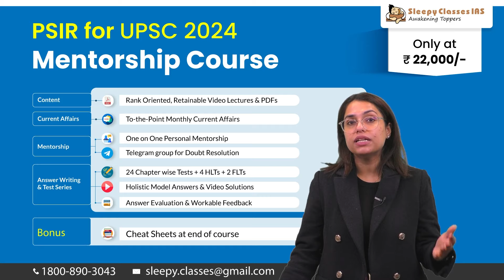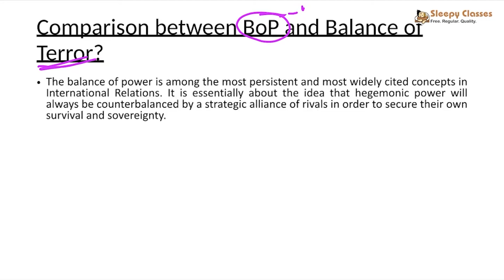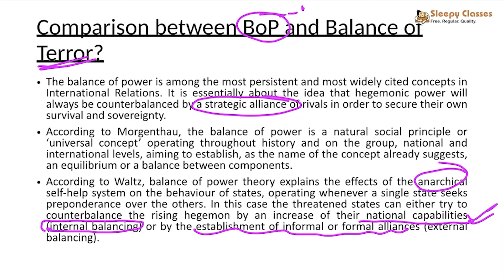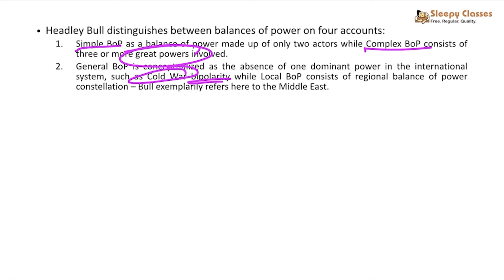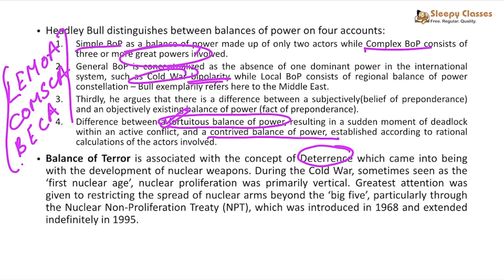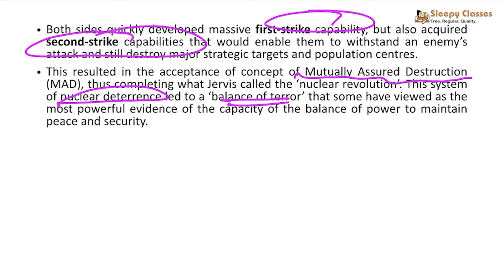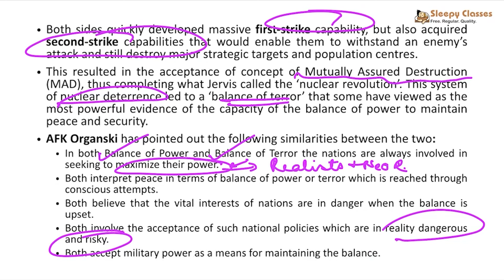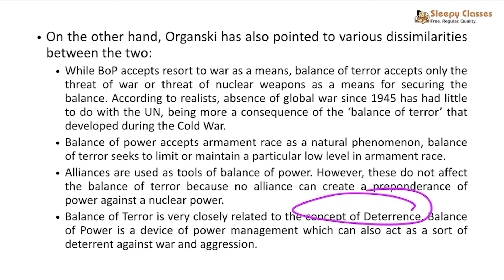Detailed Comparison between the Balance of Power & Terror || Sleepy Classes PSIR Optional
🔵 Get a FREE PDF with Detailed Syllabus + Paper Wise Sources and Shortlisted Chapters + Thematic Compilation of PYQs (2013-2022)

⭐EASY INSTALMENT (EMI) ALSO AVAILABLE ON ALL THESE COURSES⭐